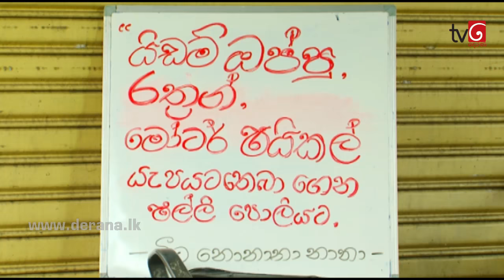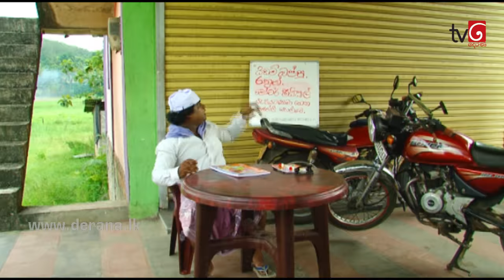Naataka Maarai - Ep 642 Shallie Poliyata ( 13-12-2017 )